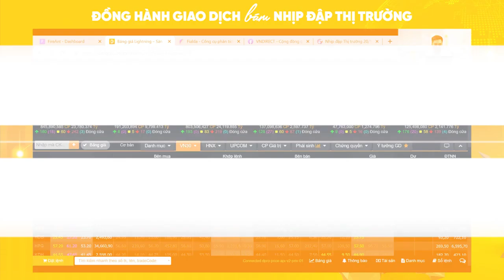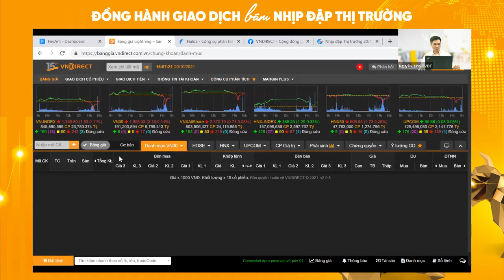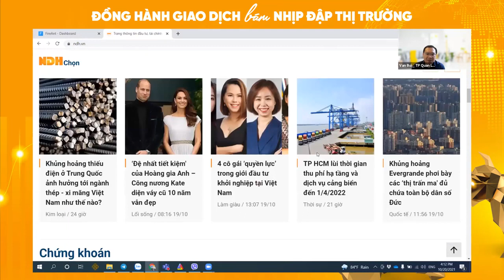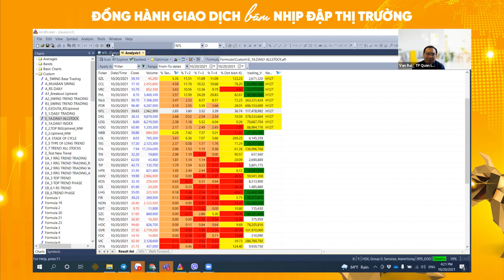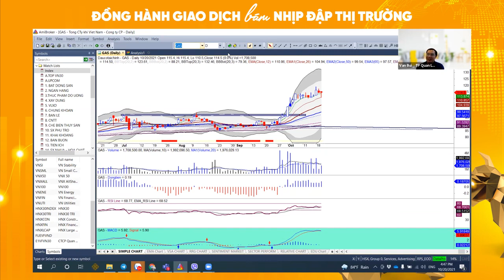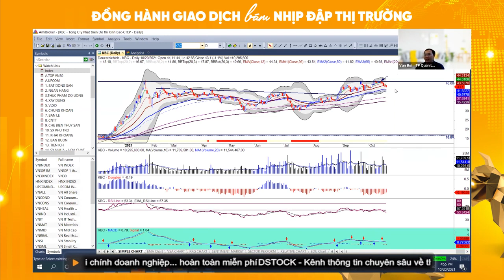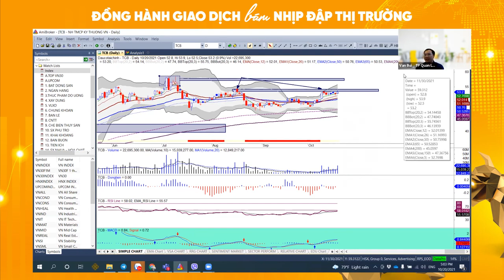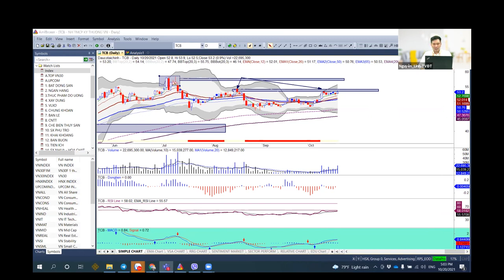Nhịp đập thị trường 20-10 - SALE-OFF Cuối Phiên Vnindex vẫn cầm cự | VNDIRECT - DINSIGHTS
Phiên 20-10 tưởng chừng tiếp tục là 1 phiên giao dịch nhàm chán khi chỉ số vẫn loanh quanh mốc tâm lý 1400 điểm trong phiên sáng và nửa đầu phiên chiều. Nhưng bất ngờ diễn ra vào thời điểm cuối phiên. Lực bán xuất hiện dồn dập với khối lượng lớn, đẩy thanh khoản vượt mức 20.000 tỷ rất nhanh. Lực bán đẩy chỉ số VN-INDEX xuống tới mức 1377. Nhưng ngay sau đó, lực cầu bắt đáy đẩy chỉ số quay ngược lại gần mức tham chiếu, hình thành một cây nến hammer. Kết phiên, VN-INDEX dừng ở mức 1393, giảm gần 5 điểm so với tham chiếu.

Cùng theo dõi Nhịp đập thị trường để biết đánh giá của các chuyên gia VNDIRECT về phiên giao dịch sale-off buổi chiều 20-10.